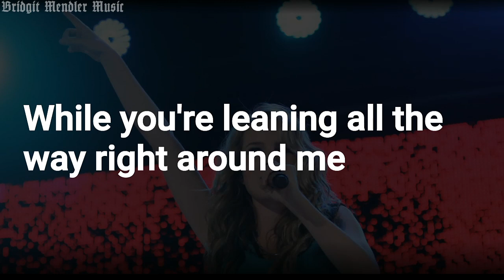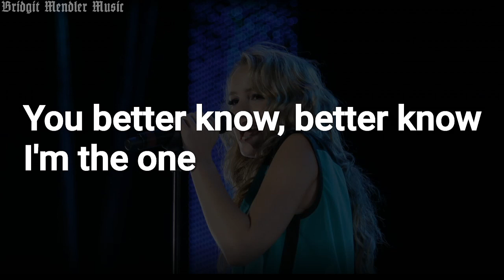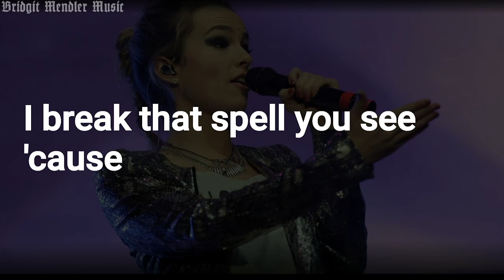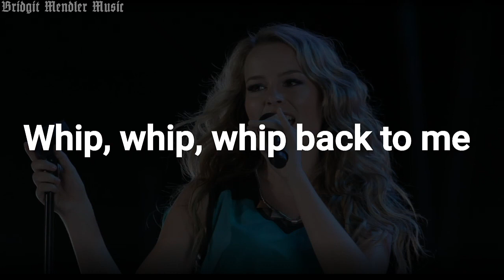Bridgit Mendler - Snap My Fingers (Lyrics)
Fan account of Bridgit Mendler! I am not real Bridgit Mendler, I am just a fan.